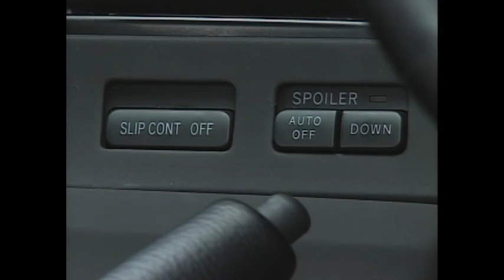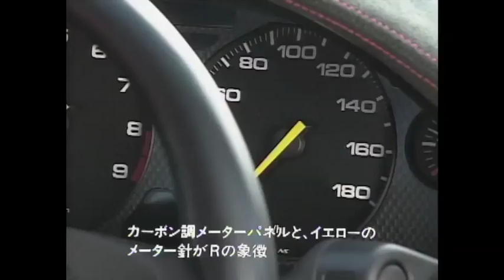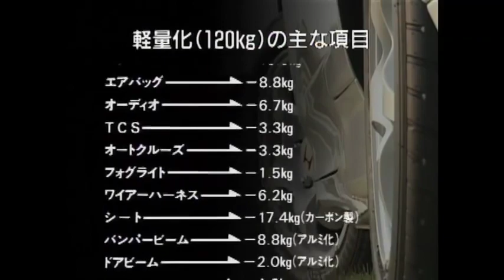Drag Race #15 | Toyota Supra RZ vs Honda NSX-R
0~402m race

Toyota Supra RZ
Engine 2JZ-GTE 2997cc
Weight 1490kg
1/4 mile 13.788

Honda NSX-R
Engine C30A 2977cc V6 DOHC 4
Weight 1230kg
1/4 mile 13.117